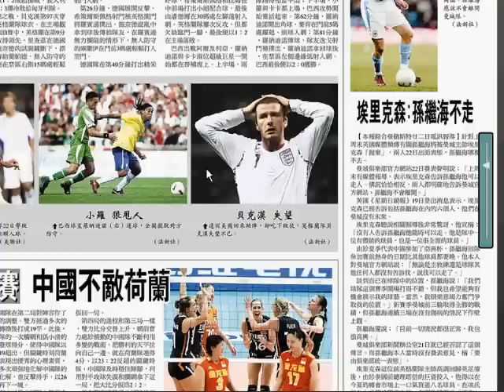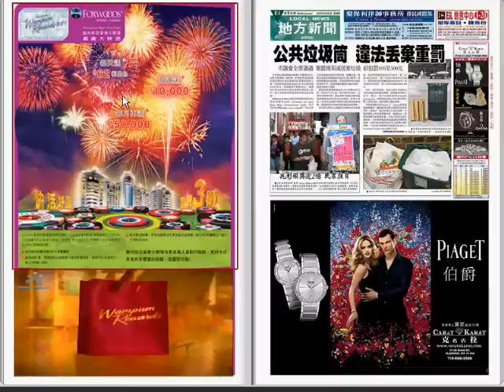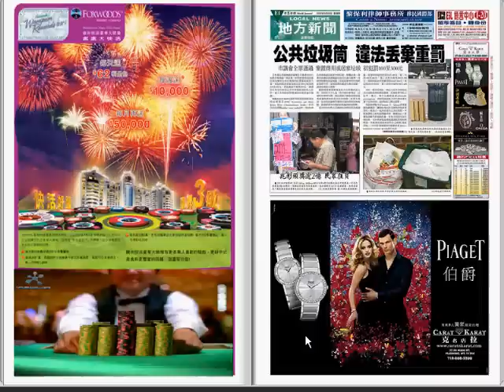世界新聞網 ePaper Demo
ePaper.worldjournal.com